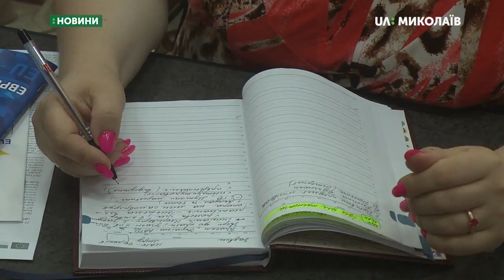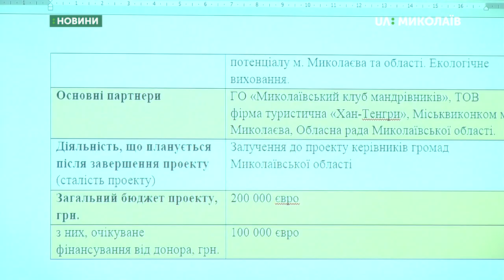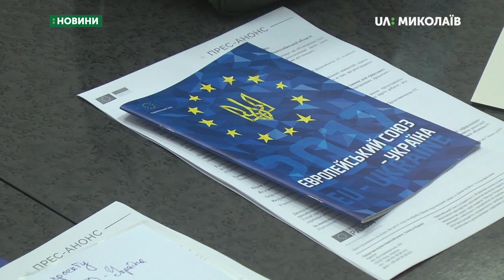Триває дискусія «Європейські проєкти для громадських організацій»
У Миколаєві провели дискусію-тренінг  «Європейські проєкти для громадських організацій». Понад сорок учасників дискусії  презентували проєктні ініціативи та ділилися ідеями для грантових заявок.
Авторка – Т. Бакоцька